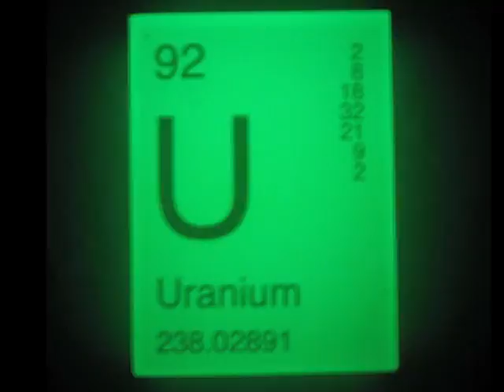Boomdeyada - Tundra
Project for Science 10